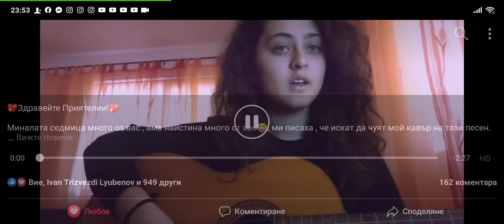Listata Padat / Pavel &Venci ft. Mihaela Marinova ( Cover)